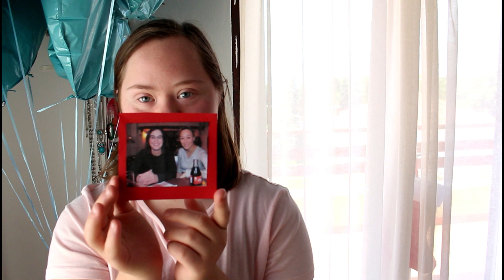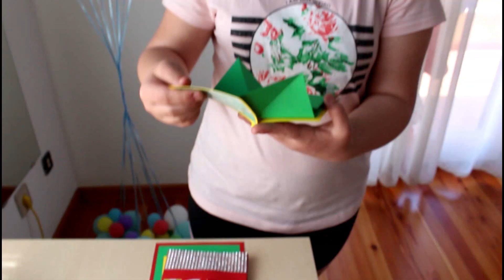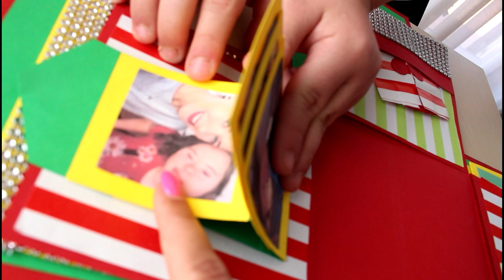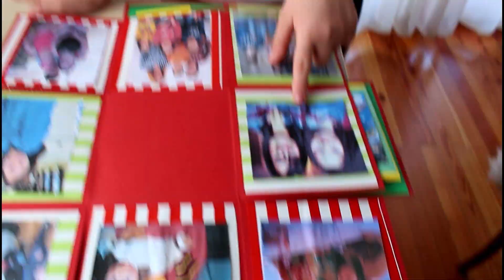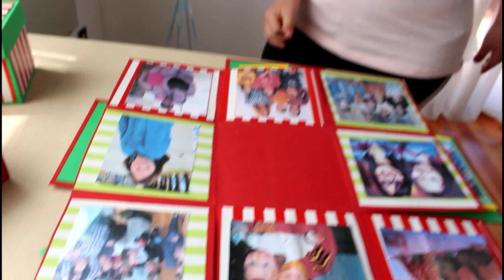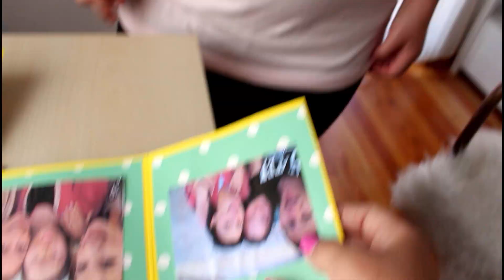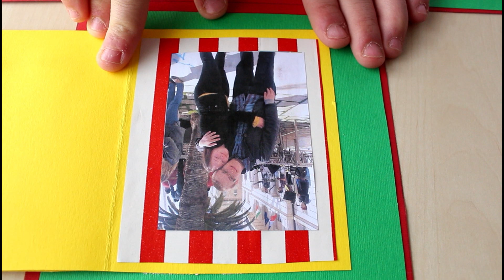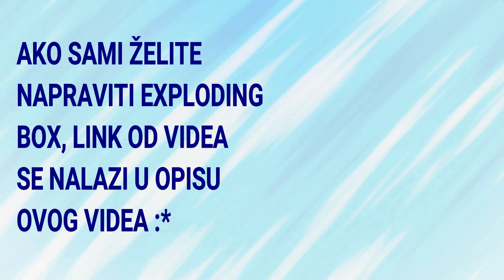GABIN EXPLODING BOX - Debela Barbara ft. Gabi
DIY EXPLODING BOX VIDEA

ES_Chicken Old Ladies On A Bus 4 - Martin Landh

SNIMILA I UREDILA - Barbara Vesanović
PROGRAM ZA UREĐIVANJE – Filmora
KAMERA – Canon 700D
OBJEKTIV - 18-55 mm